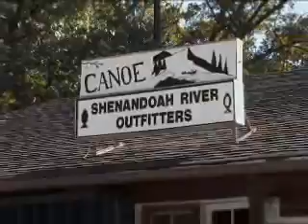Castaway Testimonial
Find out why Castaway orders its cabins from Conestoga.